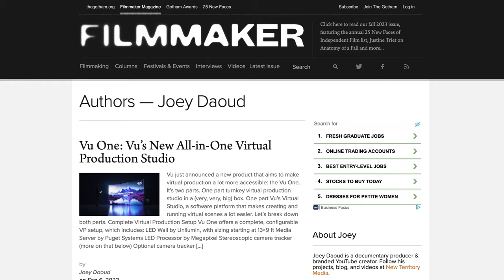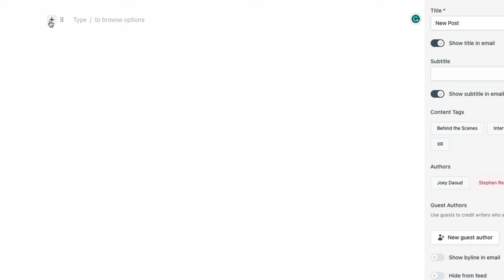Launching a newsletter [beehiiv vlog]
We're building a newsletter business. Follow along.

🛠 TOOLS & RESOURCES

📚 SOURCES

⏱ CHAPTERS
00:00 - Intro
00:50 - What is beehiiv?
01:40 - The Idea
01:55 - What is Virtual Production?
03:00 - The Trifecta Explained
04:00 - Newsletter Launch